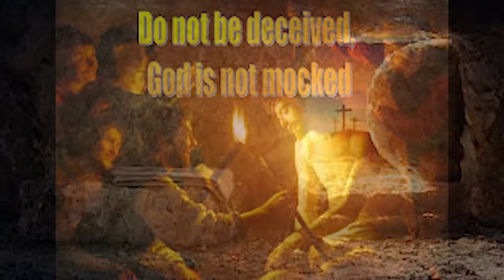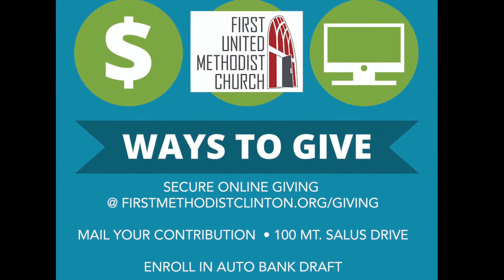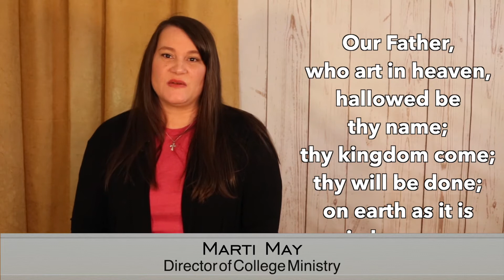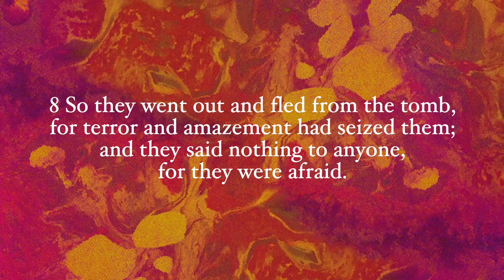The Way - Easter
The women find the empty tomb and are rendered speechless. Sometimes when faced with the miracles of God our most appropriate words are silent awe.

16 When the sabbath was over, Mary Magdalene, and Mary the mother of James, and Salome bought spices, so that they might go and anoint him. 2 And very early on the first day of the week, when the sun had risen, they went to the tomb. 3 They had been saying to one another, “Who will roll away the stone for us from the entrance to the tomb?” 4 When they looked up, they saw that the stone, which was very large, had already been rolled back. 5 As they entered the tomb, they saw a young man, dressed in a white robe, sitting on the right side; and they were alarmed. 6 But he said to them, “Do not be alarmed; you are looking for Jesus of Nazareth, who was crucified. He has been raised; he is not here. Look, there is the place they laid him. 7 But go, tell his disciples and Peter that he is going ahead of you to Galilee; there you will see him, just as he told you.” 8 So they went out and fled from the tomb, for terror and amazement had seized them; and they said nothing to anyone, for they were afraid.[a]